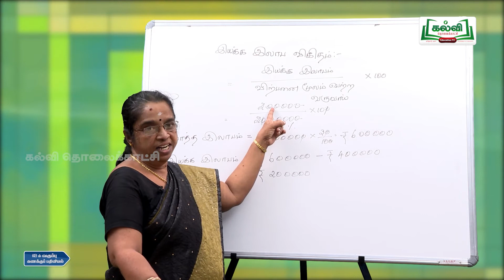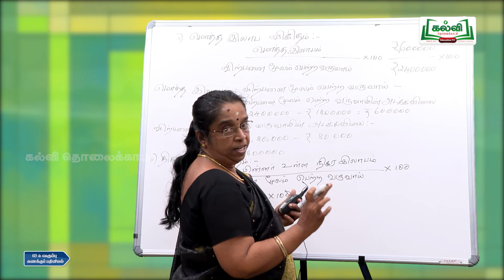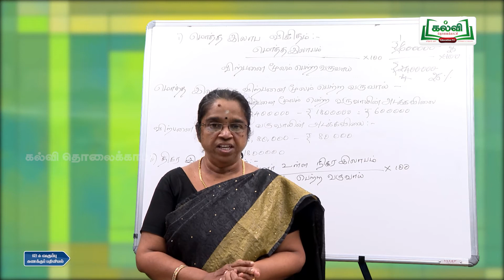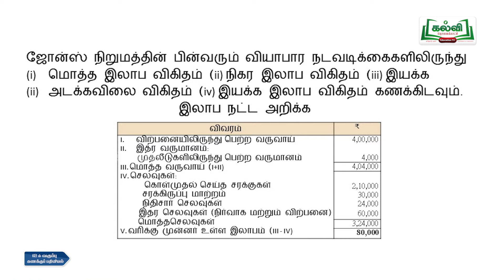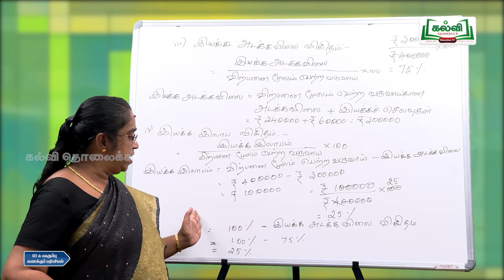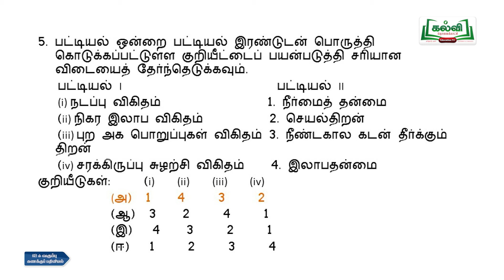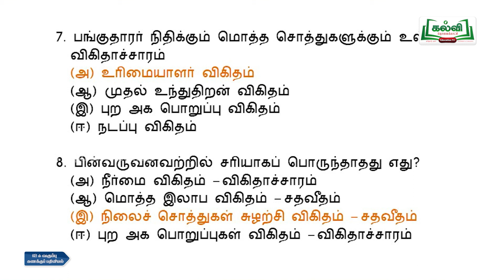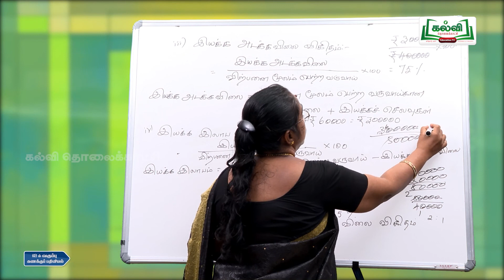Class12|வகுப்பு12|Thadaiyum vidaiyum |கணக்குப்பதிவியல் | இயக்க இலாப விகிதம் |Part 2 |KalviTv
இப்படத்தொகுப்பில் ஆசிரியர் ' இயக்க இலாப விகிதம்    '  தலைப்பின் கீழ் வரும் சென்ற வகுப்பின் தொடர் பாடப்பகுதி வினாக்களுக்கு விடையளிக்கும் வழிமுறைகளை பற்றி  தகுந்த விளக்கங்களோடு கற்றுத்தருகிறார்.
ACCONTANCY
 IYAKKA LAABA VIGITHAM